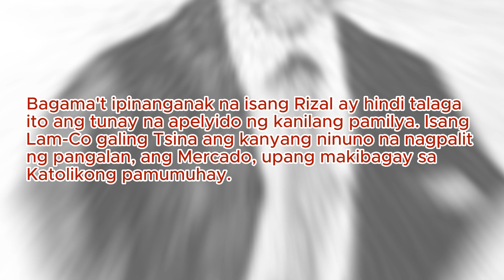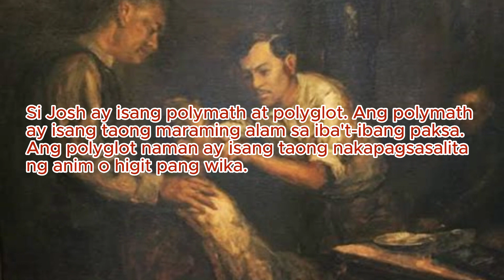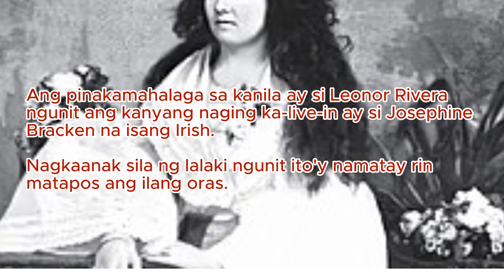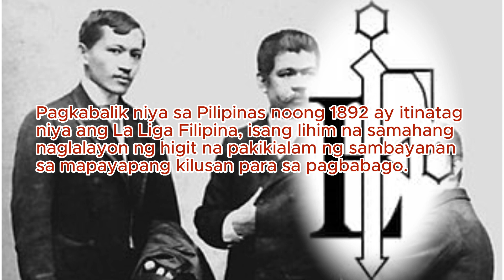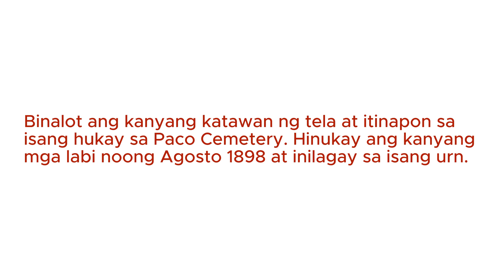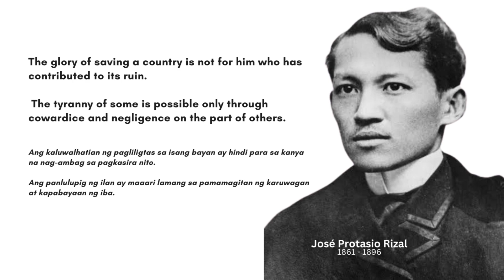PHOTOLAB NG BAYANI | Kilalanin si DR. JOSH RIZAL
Re-introducing the story of the life and heroism of Dr. Jose Protasio Rizal through a Photolab character called Dr. Josh Rizal.